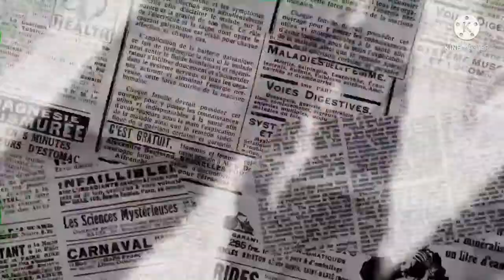|| Then poove poove vaa song by Johnson , susila || melody times ||